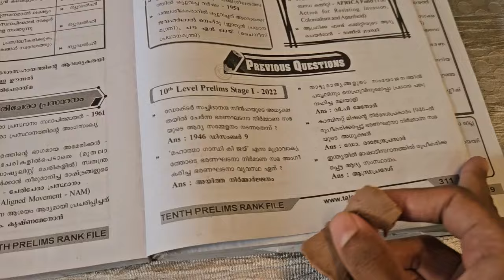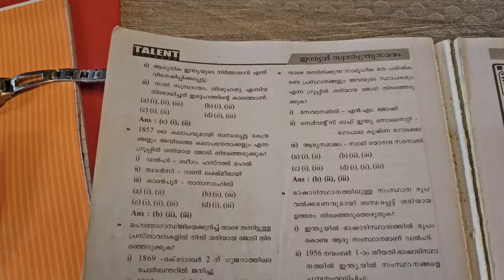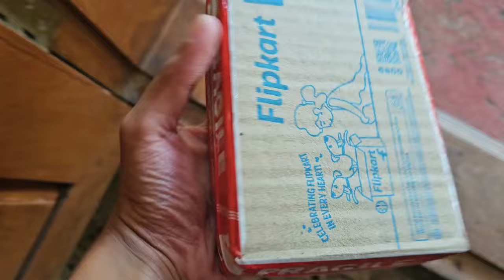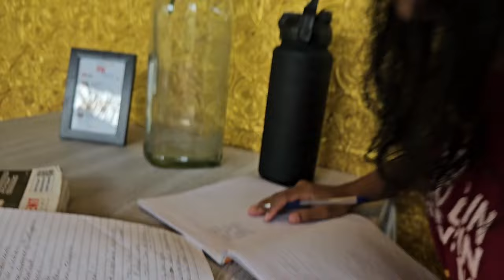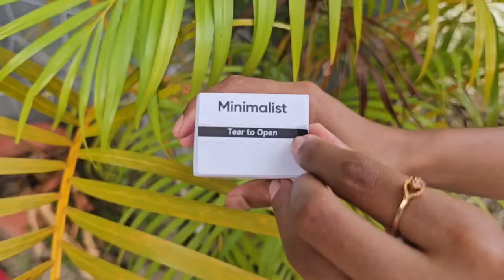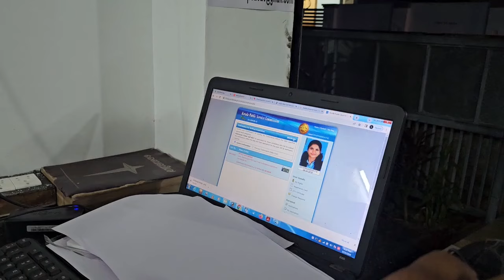😱 PSC CONFIRMATION കൊടുത്തു 💻| Study vlog 📖📕| 3 മാസം കൊണ്ട് ജോലി വാങ്ങാം 🤹‍♂️1m